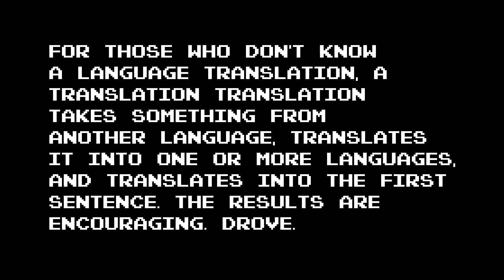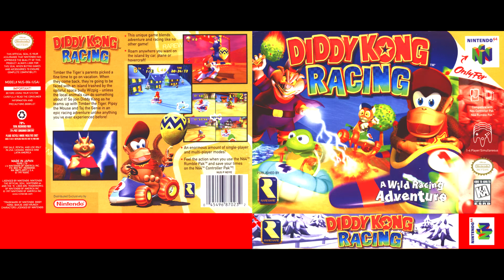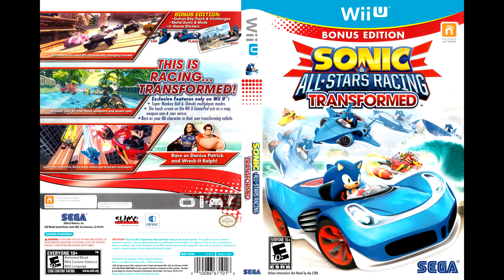Recursive Translation Kart Deluxe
This was something inspired by the existence of a wonderful little bootleg known as Pokemon Vietnamese Crystal. Also, I didn't know that Google translate is programmed with regional title-differences in mind, so it knows to make Mega Man into Rockman for Japanese. That's neat.The translation chains are as follows:

Thumbnail: (English-Hindi-Japanese-Dutch-Hawaiian-English)

Text Intro:English-Korean-Tatar-Nepali-Latvian-Hausa-Shona-Catalan-Croatian-Amharic-Igbo-Swedish-Russian-English

Super Mario Kart: (English-Thai-Catalan-Japanese-Italian-English)

Mario Kart 64: (English-German-Japanese-Italian-Finnish-English)

Mario Kart Super Circuit: (English-Japanese-Italian-Hebrew-French-English)

Mario Kart Double Dash!!: (English-Italian-Hungarian-Persian-Japanese-English)

Mario Kart DS:  (English-Igbo-Japanese-Italian-Javanese-English)

Mario Kart Wii: (English-Yiddish-Chinese-Italian-Japanese-English)

Mario Kart 7: (English-Irish-Japanese-Italian-Scots Gaelic-English)

Mario Kart 8: (English-German-Arabic-Japanese-Italian-English)

Mario Kart 8 Deluxe: (English-Japanese-German-Vietnamese-Italian-English)

Diddy Kong Racing: (English-Hindi-Japanese-Dutch-Hawaiian-English)

Diddy Kong Racing DS: (English-Japanese-Swahili-Spanish-Hindi-English)

Donkey Kong Barrel Blast: (English-Luxembourgish-Korean-Japanese-Indonesian-English)

Banjo Pilot: (English-Portuguese-Estonian-Filipino-Samoan-English)

Sonic & Sega All-Stars Racing: (English-Japanese-Spanish-Arabic-Italian-English)

Sonic & Sega All-Stars Racing Transformed: (English-Frisian-Mongolian-Sundanese-Japanese-English)

Team Sonic Racing: (English-Croatian-Japanese-Kannada-Czech-English)

CTR Crash Team Racing: (English-Welsh-Esperanto-Hausa-Georgian-English)

Crash Nitro Kart: (English-Zulu-Greek-Armenian-Cebuano-English)

Crash Tag Team Racing: (English-Basque-Hmong-Nepali-Tamil-English)

Crash Team Racing Nitro Fueled: (English-Maori-Somali-Amharic-Belarusian-English)

Konami Krazy Racers: (English-Latin-Portuguese-Romanian-Japanese-English)

Megaman Battle & Chase:  (English-Khmer-Mongolian-Telugu-Japanese-English)

Most box art found on thecoverproject.net. Some are from covercentury.com and one is from VGboxart.com, also some GameFAQS.

Look! Those with a short-sightedness